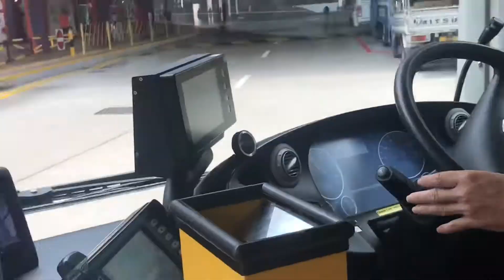SBS Transit truck service 54(Direction 2)SG5837H Hyperlaspe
Today video is about truck service 54.Truck service 54 connects people from Bishan to kampong Bahru it passes by Bishan St 13 and 11,Bishan Rd,Bishan St 22,Marymount Rd m,Thomson Rd,Newton Rd,Scott’s Rd,Paterson Rd,Irwell Bank Rd,River Valley Rd,Kg Bahru Rd and spooner Rd at 17.7km.If you like to take SBS9840J on this route please note that it only come in to service from morning peak period and night time peak period this is because it is a spilt shift bus.This video you see here is film by me the busesfan Ng official channel no copyright of my video.